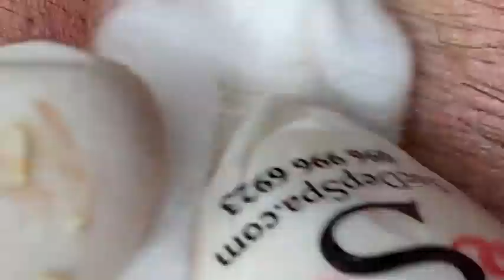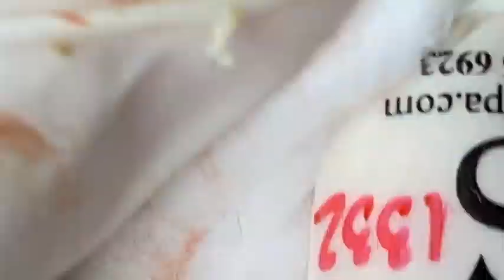𝐓𝐡𝐞 𝐁𝐞𝐬𝐭 𝐏𝐢𝐦𝐩𝐥𝐞 𝐏𝐨𝐩𝐩𝐢𝐧𝐠 𝐕𝐢𝐝𝐞𝐨𝐬 𝐘𝐨𝐮’𝐯𝐞 𝐄𝐯𝐞𝐫 𝐒𝐞𝐞𝐧